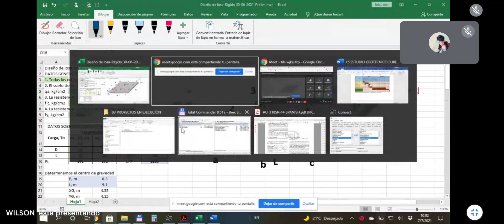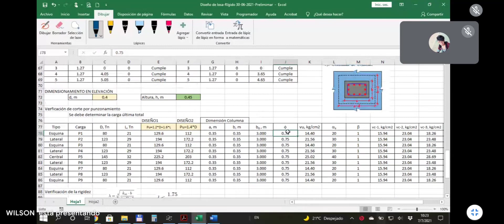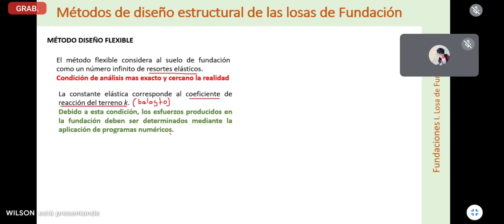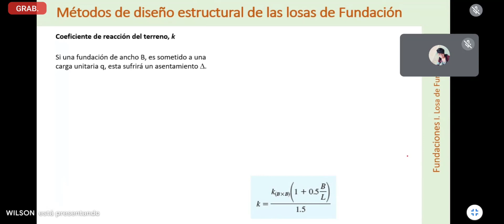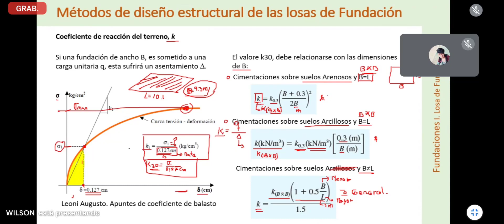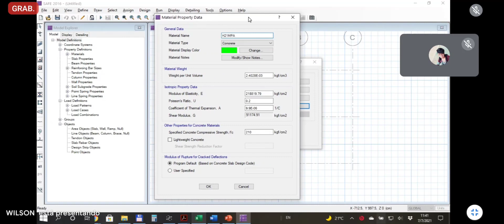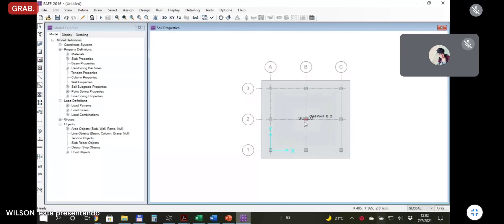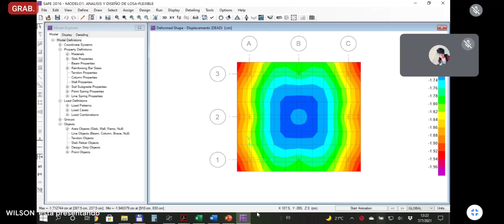Funda I 07 07 2021